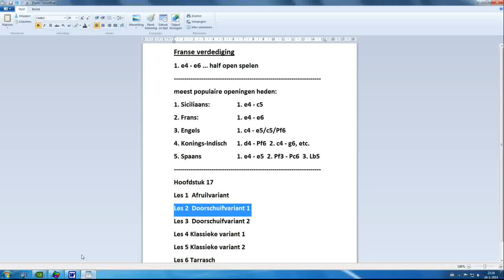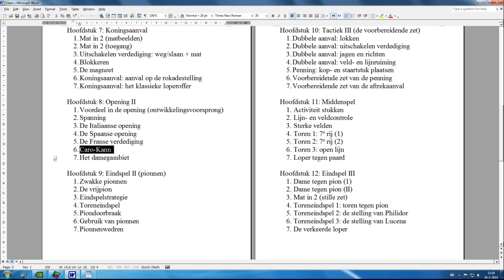Hoofdstuk 8 les 5 Franse verdediging